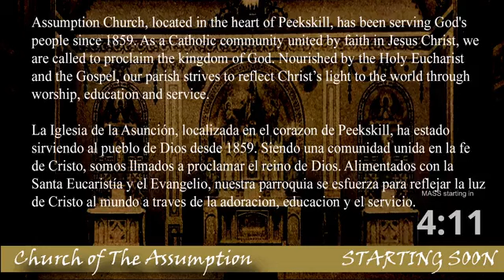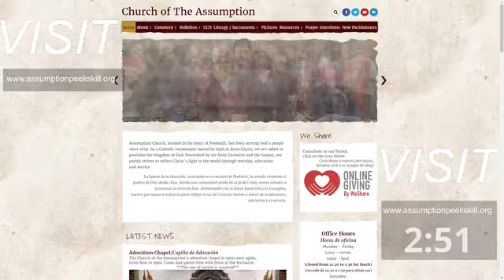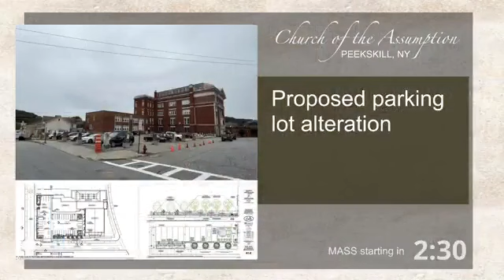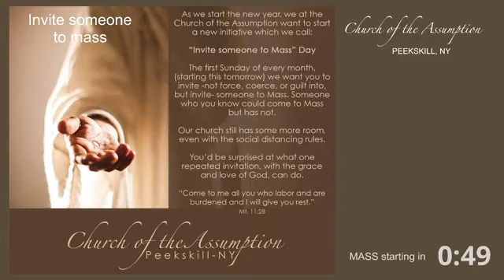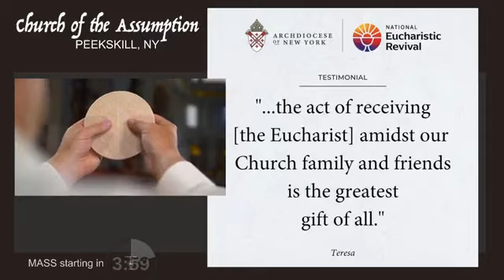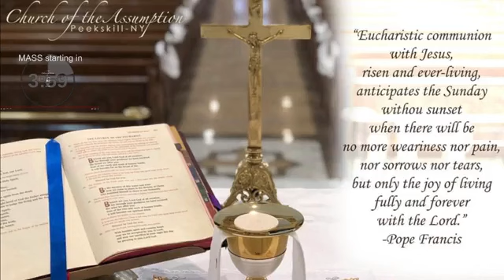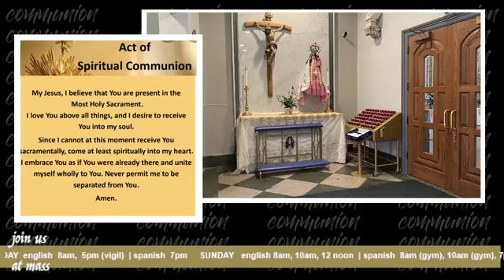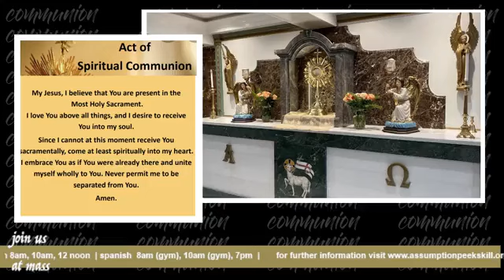Assumption Catholic Peekskill FB Live 8 am Mass Thirtieth Sunday in Ordinary Time 10/29/23